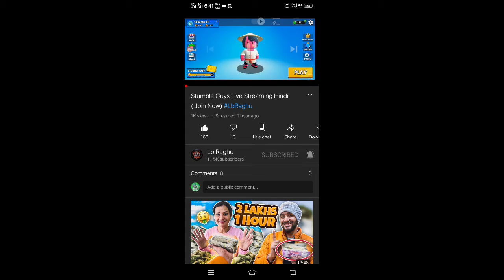Raghu bhai hits 1k views during Live stream | Congo | @Lb Raghu